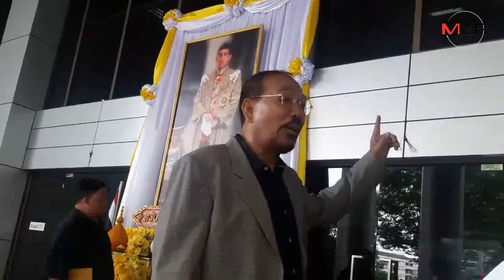ศาลฎีกาเลื่อนพิพากษา แกนนำ นปช.นำม็อบล้อมบ้าน “ป๋าเปรม” เหตุ “วีระกานต์” ป่วยเข้า ร.พ.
31/08/2019 ศาลฎีกาเลื่อนพิพากษา แกนนำ นปช.นำม็อบล้อมบ้าน “ป๋าเปรม” เหตุ “วีระกานต์” ป่วยเข้า ร.พ. นัดอีกครั้ง 23 ก.ย.
MGR online - ศาลเลื่อนอ่านฎีกา คดีแกนนำ นปช.นำม็อบเสื้อแดงชุมนุมล้อมบ้าน “ป๋าเปรม” สี่เสาเทเวศร์ เหตุ “วีระกานต์” ป่วยเข้าโรงพยาบาล นัดฟังคำพิพากษาอีกครั้ง 23 ก.ย.นี้